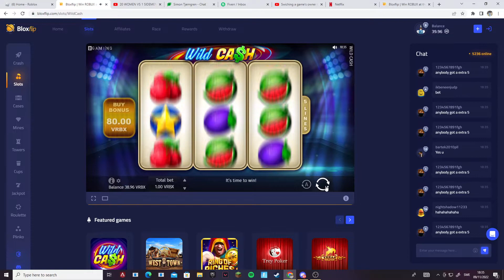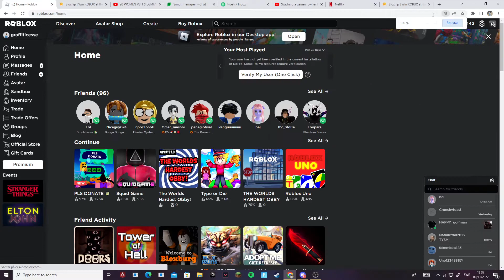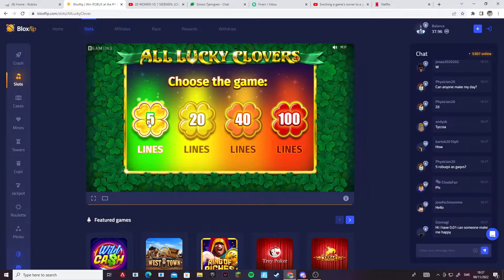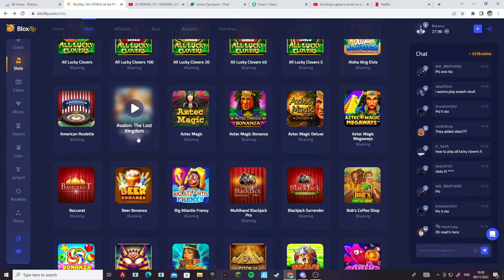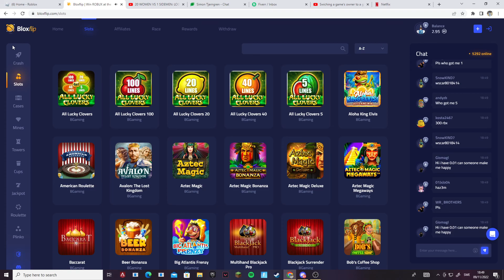NEW BLOXFLIP GAMEMODE AND HUGE PROFIT!!!